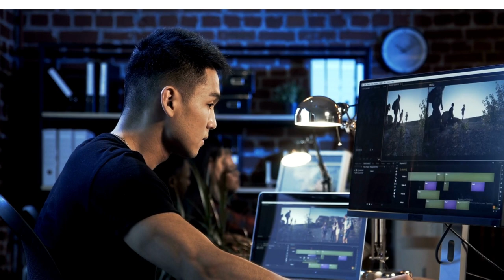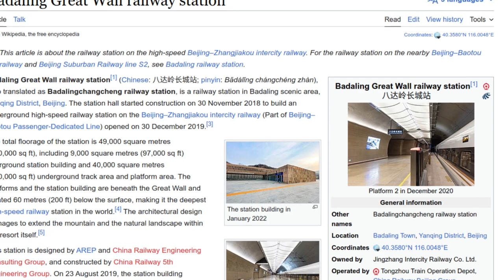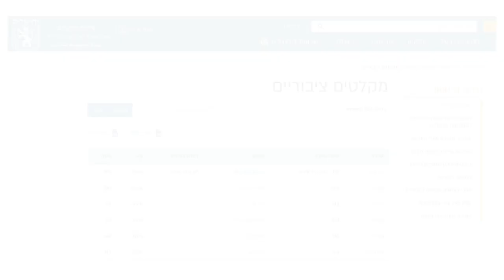Jerusalem's Nuclear Bomb Shelter .... In A Train Station!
The Jerusalem train station built to accommodate a new railway line to Tel Aviv - Yizhak Navon Train Station - is one of the deepest railway stations in the world.

Due to its strategic significance almost 100 meters beneath the entrance to Jerusalem, emergency planners also decided to dedicate the space for use as a bomb shelter in the event of a biological or chemical weapon attack.

Part of the underground complex not ordinarily open to travellers is a shelter that can hold up to 5,000 Jerusalemites and Israelis in the event of war, supplementing the network of smaller bomb shelters scattered throughout the city.

Video and narration: Daniel Rosehill
Stock imagery: Daniel Rosehill, Canva